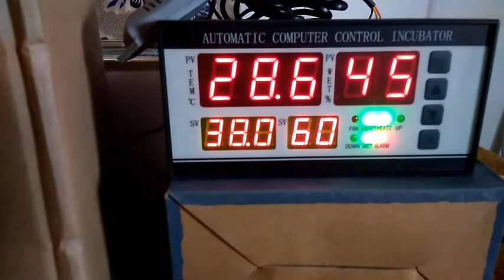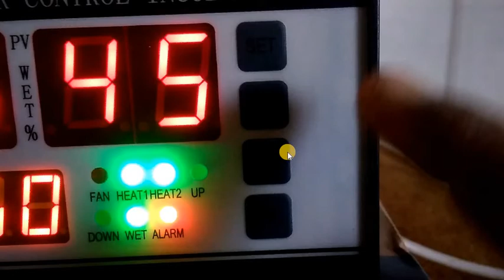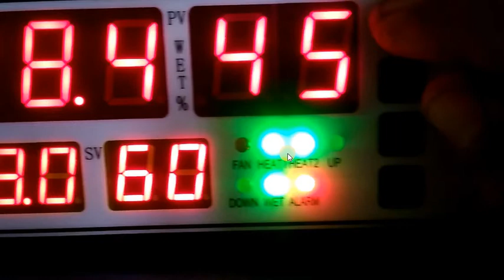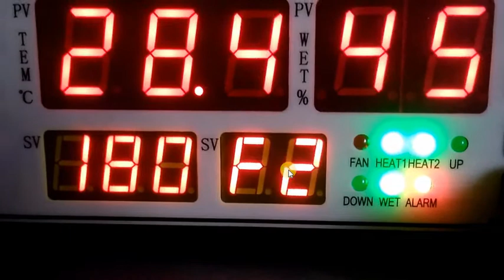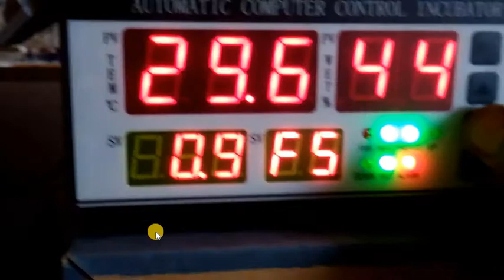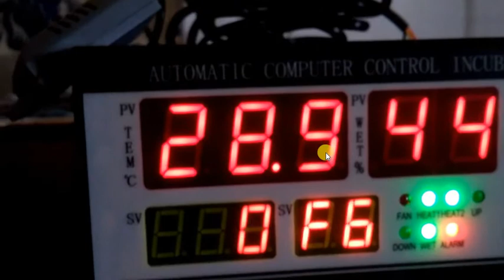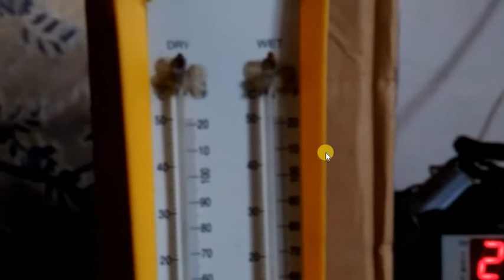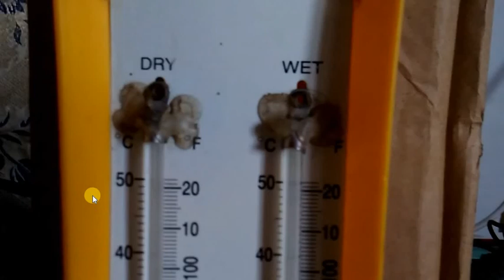How to Calibrate Temperature of XM18 | Calibration of Temperature Controller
This video is about Temperature calibration of xm 18, xm-18, xm 18d, xm-18sd, temperature controllers. This video is detailed demo of calibration of XM 18 temperature controller. Because if you don't calibrate temperature with accurate mercury thermometer, then xm-18 controller could show different temperature than actual and than can influence hatch rate of the incubator and hatcher.